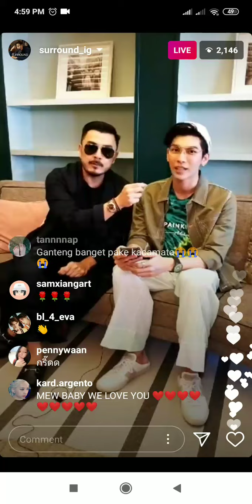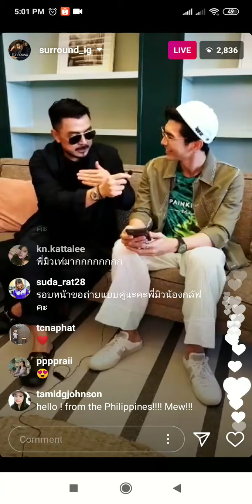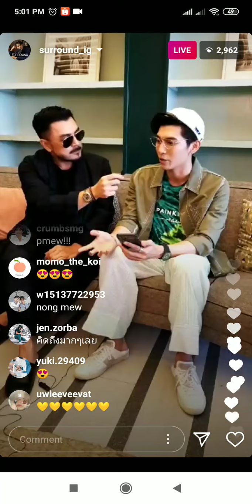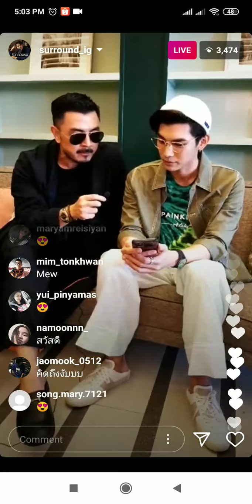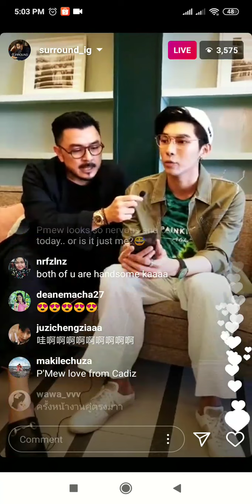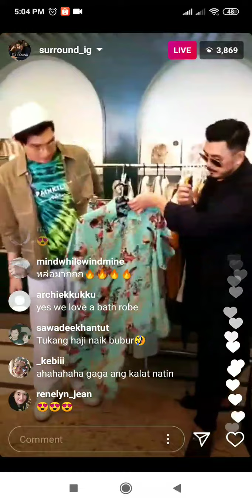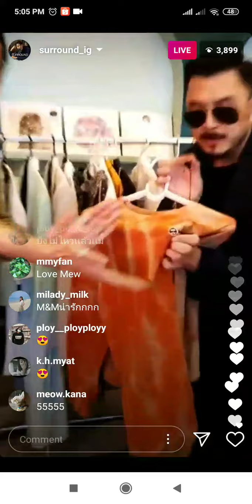SURROUNDMew | Mew Supassit at Surround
Mew Supassit Instagram Live